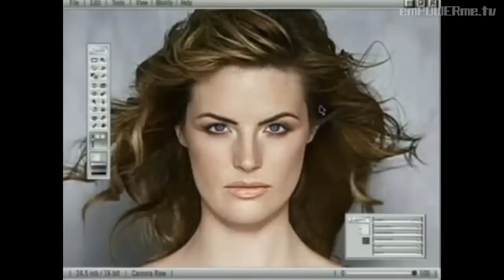Models Talk Body Image : Healthy is the New Skinny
It's no secret that the fashion industry and the media have a profound impact on the way women and men see themselves. How do the models in the industry feel about the "ideal" they have to portray and how does the industry affect their own self image?

In this live episode, we will be talking with eight models about the impact media has on our society and get a candid behind-the-scenes look into the fashion industry. Additionally we will be joined by a licensed therapist, health expert / personal trainer and a style expert to discuss how the media impacts our body image.

Natural Models LA was founded by Katie Halchishick and Bradford Willcox. Katie became a plus-sized model at age 17. After meeting Bradford, a personal trainer, she lost 50 pounds. She found herself having difficulty finding work as she didn't fit into the plus-sized or straight-sized categories anymore. She and Bradford decided to open Natural Models LA and to create the campaign Healthy is the New Skinny to change the way the industry views body image. Natural values models and their natural build and body size and encourage models to find a healthy balance in life and in their bodies.

On emPOWERme.tv we bring you quality programming from global thought leaders and culture gurus. We edu-tain you, sharing transformational tips and techniques to bring your personal and professional life greater success and harmony. Join us as and experience the magic of LIVE or view us on demand. Become a member of our interactive community.